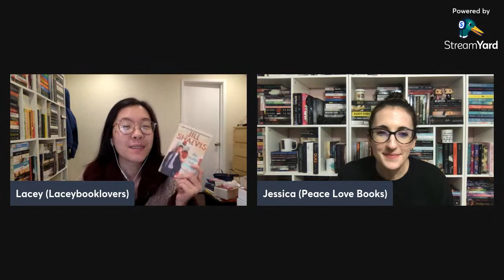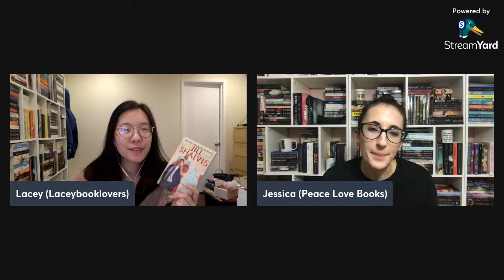Ravished by Romance Live Show: The Trouble with Mistletoe by Jill Shalvis | Book Club December 2021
Here's our live chat for our December 2021 Ravished by Romance book club pick! ~Lacey

The Trouble with Mistletoe

booktube romancebooktubers romancebooks romance book, romance books, christmas romance book, holiday romance book